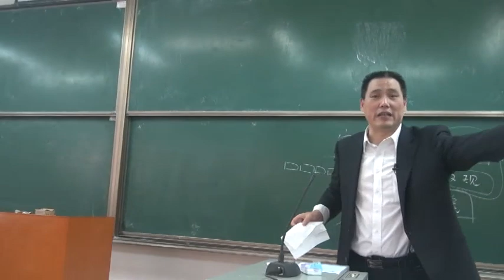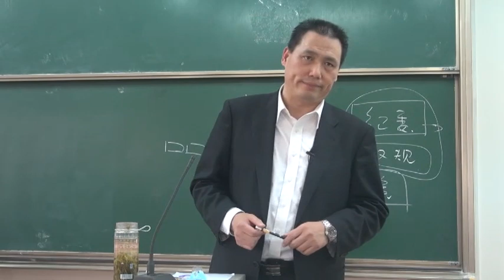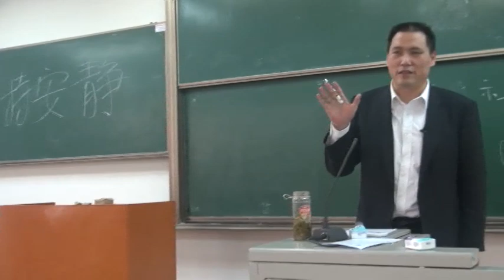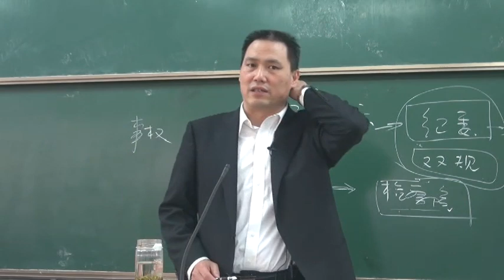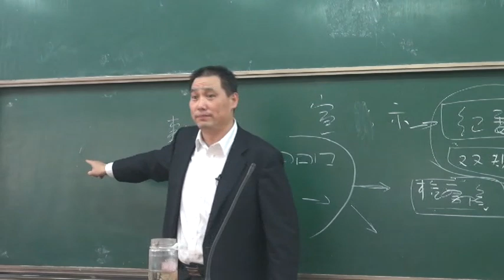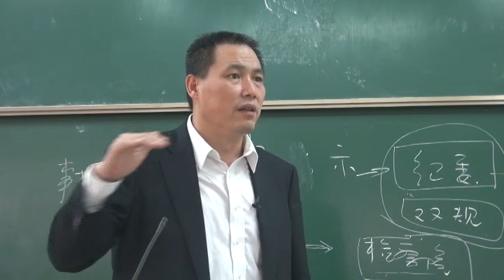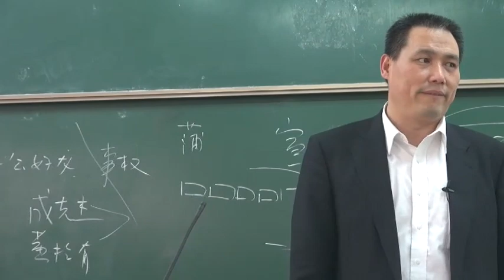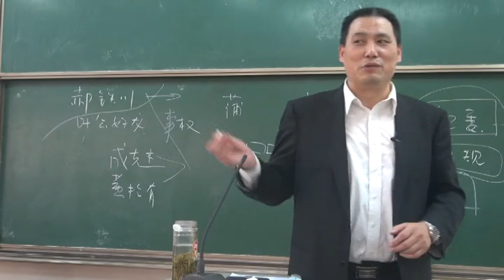浦志强演讲：好律师与好公民（续）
2013年4月16日，应西北政法大学副教授谌洪果邀请，我悄悄来到他的课堂上，发表了一篇不重要讲话。这也是二十年来，我在国内大学讲堂上少有的露面机会，相当金贵。本来，他的课只两节，说好了到十点就结束，谢天谢地，后边这教室没有别的课。这就让我跟大家，一直互动到了午饭时光。得谢谢洪果，我期待他再次邀请。
       关于讲话题目，洪果征求我的意见，但我的脑子空空如也，没有个主意。洪果无可奈何，只好在开讲前几分钟，临时拟了个题目，叫作“好律师与好公民”。他怕我不知所云，特别叮嘱我，“你可以放开讲，随便讲，讲啥都行。”
       公民理论我不懂，律师各忙各的，最不了解律师了。理论不灵光，我是个干活的。赶紧写下几行字，算是个提纲。接着取个巧，把“好公民”去掉，单讲“好律师”；说“好律师”标准不一，只能讲熟悉的；最熟悉自己了，于是变成了汇报自己，讲讲我做过的几件事，包括重庆任建宇等被劳教案，和温州於其一死于“双规“案，试图为废止“双规”措施再努努力——劳动教养废止后，我关注废止“双规”和针对性交易人士的“收容教育”，我认为它们与劳教没有差异。
        感谢老虎庙大哥，当时作了视频，新近又再次给我压缩版。今天上传互动部分，是为了保全资料。哪位有我讲过的资料，拜托联系我。在“我的不重要讲话”中，曾上传过上半部分，感兴趣的可以连起来看。
        谢谢。
        浦志强 2021年5月5日